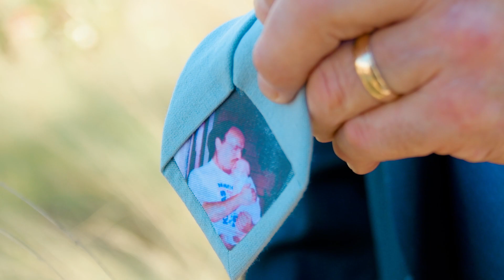Rachel + Randy - Highlight Video